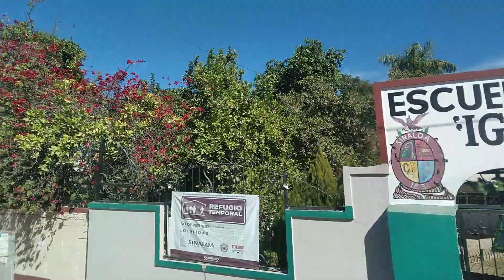Hotel el Fuerte, llegando,Sinaloa